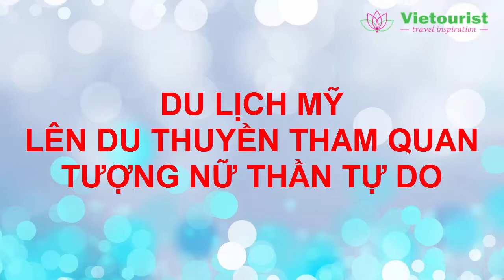Du Lịch Mỹ - Lên Du Thuyền Tham Quan Tượng Nữ Thần Tự Do- Vietourist.com.vn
Du lịch Mỹ lên du thuyền tham quan tượng nữ thần tự do. Với tên "Miss New York" - du thuyền này với sức chứa hơn 500 chỗ, hàng ngày đón hàng trăm lượt du khách tham quan, tìm hiểu lịch sử tượng nữ thần tự do. Mời các bạn xem video.